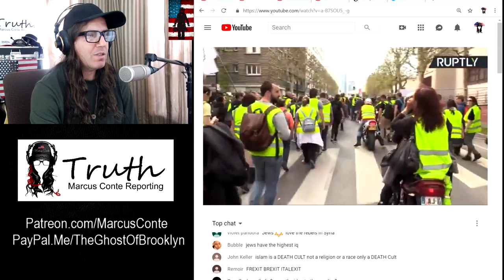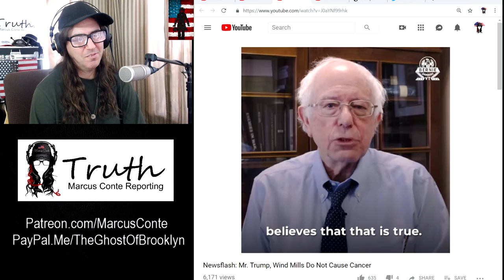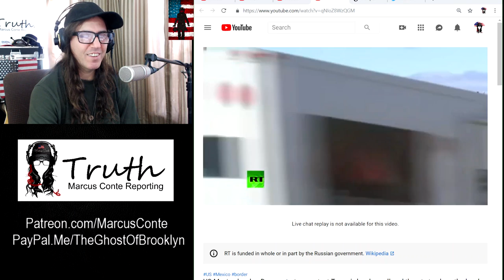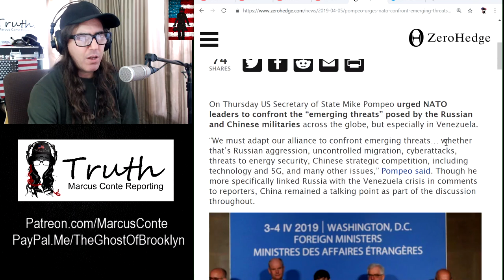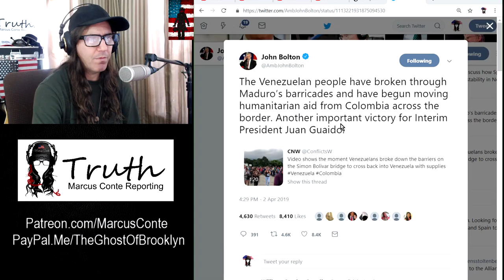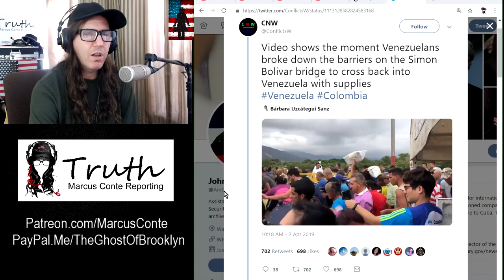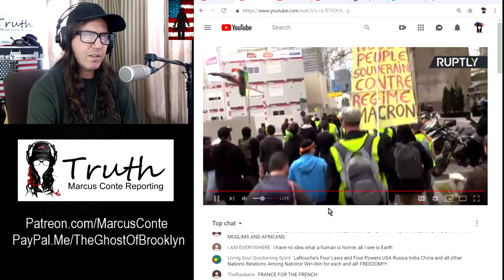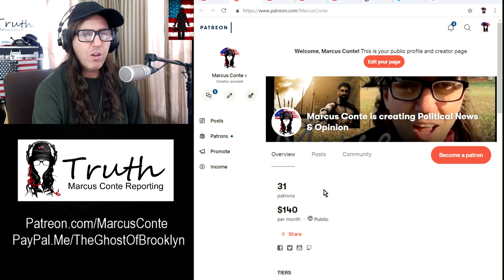Yellow Vest 21, Bernie v Trump, Venezuela Truth